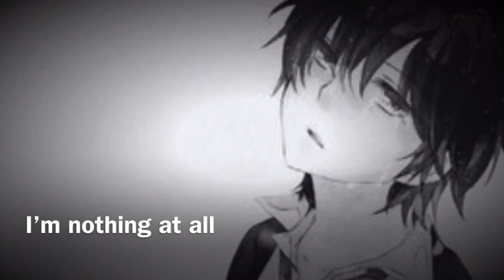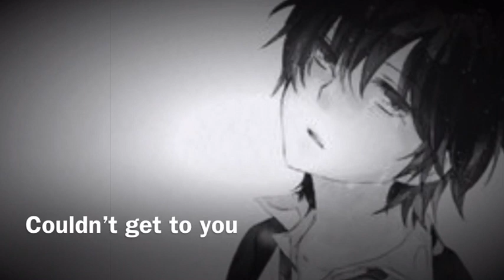Nightcore— Say Something (A Great Big World) -Lyrics- [Read Description Before Listening]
Hai my foxes! I wanted to warn you that in the beginning and end of this video the audio is quieter than the middle which is normal, so I didn’t want any earbud users to have their volume high then it gets loud and busts your eardrums or anything soo that’s a little warning. Thanks :3